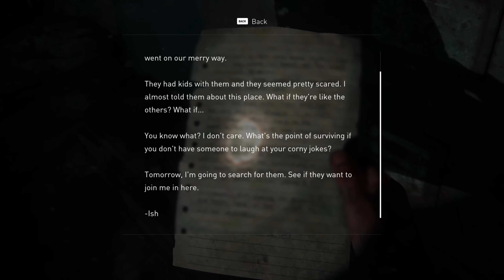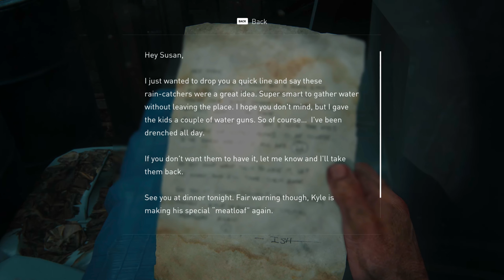Joels Survival In Intense 😱😥🥺 The Last Of Us Part 1 PC Gameplay Walkthrough (Game Series)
Joels Survival In Intense Fight 👊😤🧟🧟 The Last Of Us Part 1 PC Gameplay Walkthrough (Game Series)

the last of us part 1 pc gameplay

the last of us part 1 pc review

the last of us part 1 pc download

the last of us part 1 trailer

the last of us part 1 vs

the last of us part 1 vs remastered

the last of us part 1 vs part 2

the last of us part 1 vs uncharted 4

the last of us part 1 vs resident evil 4 remake

the last of us part 1 vs part 2 graphics

the last of us part 1 vs rdr2

the last of us part 1 vs god of war ragnarok

the last of us part 1 vs days gone

the last of us part 1 vs remake

the last of us part 1 vs series

the last of us part 1 ps

the last of us part 1 ps plus

the last of us part 1 ps4 vs ps5 remake comparison

the last of us part 1 ps5 review

the last of us part 1 ps5 trailer

the last of us part 1 ps5 vs ps4

the last of us part 1 ps5 vs pc

the last of us part 1 ps5 unboxing

the last of us part 2 trailer

the last of us part 1 pc vs ps5

the last of us part 1 pc trailer

the last of us part 1 pc gameplay gtx 1650

the last of us part 1 pc gtx 1650 best settings

the last of us part 1 pc gtx 1650

the last of us part 1 pc game download

the last of us part 1 pc minimum requirements

the last of us part 1 pc gameplay 8gb ram

the last of us part 1 pc gameplay rtx 3050

the last of us part 1 pc gameplay walkthrough (full game)

the last of us part 1 pc gameplay walkthrough

the last of us part 1 pc gameplay (4k ultra settings)

the last of us part 1 pc gameplay rtx 3060

the last of us part 1 pc gameplay gtx 1050 ti

the last of us part 1 pc gameplay trailer

the last of us part 1 pc gameplay rtx 2060
Games